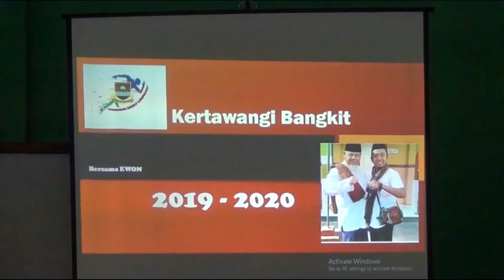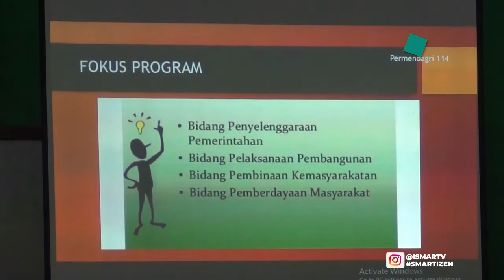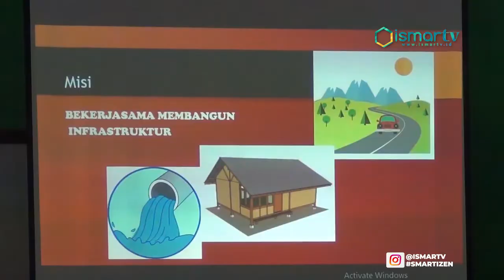TAHAP AWAL PERENCANAAN PEMBANGUNAN DESA MELALUI MUSDUS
Guna menghasilkan untuk berencana yang baik mengoptimalkan pengembangan potensi meningkatkan Desa segenap komponen penyelenggaraan lembaga Masyarakat mengikuti kegiatan Musyawarah Dusun MUSDUS yang digelar Pemerintah Desa setempat di Kampung Cisarua Desa Kertawangi Kabupaten Bandung Barat  Senin sore.

Musyawarah yang dilakukan tahap awal dalam rangka penyusunan dokumen rencana pembangunan menengah Desa atau Rpjmdes dalam Musdus  tersebut peserta yang hadir diikuti kadar posyandu Toko Masyarakat kelompok yang kalimat pengusaha kelompok Tani Lombok Ternak dan Lain-lain sebagainya.

Selanjutnya menyampaikan aspirasi nantinya akan diusulkan bagai rencana pembangunan 6 tahun ke depan yang terbagi menjadi empat bidang seperti bilang penyelenggaraan Pemerintah bidang pelaksanaan pembangunan pembinaan Kemasyarakatan dan bidang pemberdayaan masyarakat.

Penampakan perencanaan tersebut Pemerintah Desa setempat pun telah membentuk tim 11 dari Musyawarah dusun inilah nantinya akan diambil adalah prioritas dijadikan landasan Desa rencana kerja pembangunan Rkp,

Menurut Kepala Desa Kertawangi yanto dan surya usulan potensi yang berasal dari keinginan masyarakat tersebut diharapkan dapat sejahtera dan program-program yang pernah disampaikan dalam kampanye soal pemilihan kepala desa di tahun 2019 lalu, sehingga program dan aspirasi masyarakat dapat terealisasi dengan baik dan lancar.

"Jadi musdus ini dalam rangka saya membikin Rpjmdes jadi rencana 6 tahun ke depan dengan musdus ini keinginan ataupun potensi ataupun potensi daerah diharapkan bisa muncul dan bisa diolah terus bertujuan atau program pada masa kampanye bisa terealisasi.

Kalau prioritas nya saya lebih ke Pemberdayaan dan program utamanya air bersih karena kita sumber air bersih dan ternyata masih ada masyarakat yang belum punya air."Ujar YANTO BIN SURYA (STEVE EWON) Selaku Kepala Desa Kertawangi.

Steve Ewon menambahkan di Wilayah kerjanya tersebut memiliki potensi sumber air mata air bersih yang tentu akan berempat bagi banyak kalangan masyarakat baik bagi masyarakat yang belum merasakan ayam dari sih maupun bagi para petani peternak ingin mengembangkan potensi di desanya itu seperti potensi alam untuk pembangunan pariwisata ataupun potensi yang tumbuh berkembang peningkatan kesejahteraan masyarakat.

Tentu diperlukan kedekatan antara pemerintah Desa dan partisipasi aktif masyarakat setempat guna membuat suatu susunan perencanaan bagai pemerintah didesak sehingga terwujud desa kereta wangi bangkit dari berisi agar warga kreatif inovatif dan terkenal.Dari kabupaten Bandung Barat Jawa Barat Team Liputan ISMART MEDIA Mengabarkan.

JS09